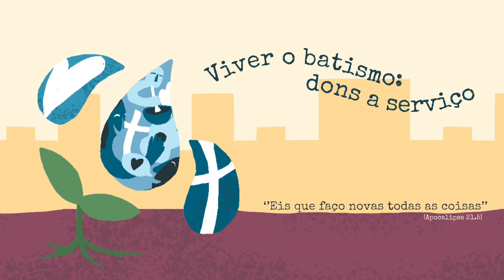Sepulcros caiados - fariseus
Oração do Dia 26/11/2021. Pela oração renovamos as forças em Deus. A IECLB anima o povo de fé a reunir-se em oração diária. A motivação para a oração de hoje é feita pelo Pastor Gerson Acker, Paróquia em Nova Friburgo, RJ. Tema: Sepulcros caiados – fariseus (Mateus 23.27-28)